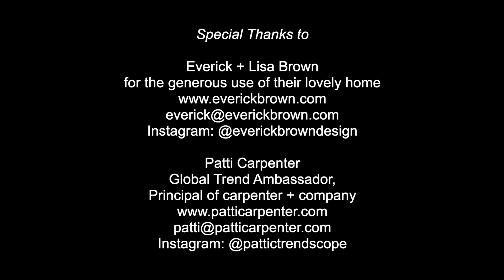A Conversation with Barbara Barran: Founder of Classic Rug Collection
Patti Carpenter, Principal of carpenter + company/Trendscope and an award-winning Creative Director, talks to Barbara Barran of Classic Rug Collection about what inspired her to start her business, and the beauty and practicality of floor cloths.